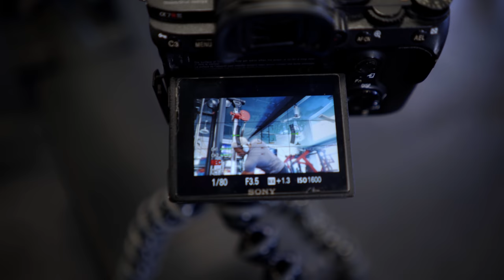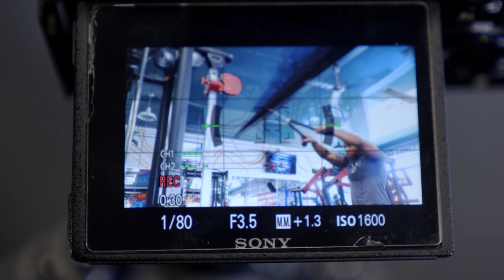Becoming A Complete Beast *Upper Body Training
use code "aftermathshirt" to get a free flag tee if you spend $50
use code "aftermathjogger" to get free joggers if you spend $100